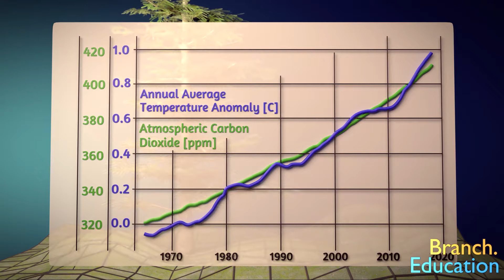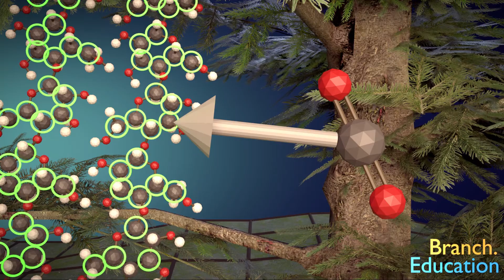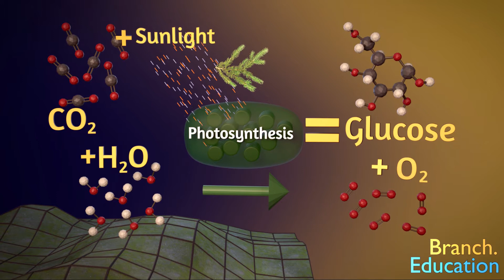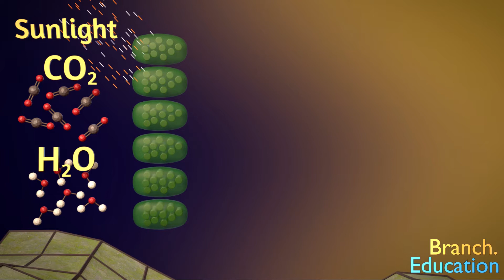كيف تستخرج الأشجار ثاني أكسيد الكربون؟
كيف تستخرج الأشجار ثاني أكسيد الكربون؟ هل راودك السؤال من قبل! هل وصلت لتحيل منطقي؟
كيف بالضبط تستخرج الأشجار ثاني أكسيد الكربون من الغلاف الجوي؟ وبشكل عام ، كيف يكافحون تغير
 المناخ؟
  جميعنا يعلم أن زراعة الأشجار هي إحدى طرق مكافحة تغير المناخ. لكن لماذا؟
 دعونا نستكشف الآلية التي من خلالها تحارب الأشجار تغير المناخ
يمكنكم الرجوع للفيديو الأصلي عبر هذا الرابط
هذا العمل نتاج فريق P.D.V.O.T للتعليق الصوتي و الدوبلاج وخدمات الترجمة